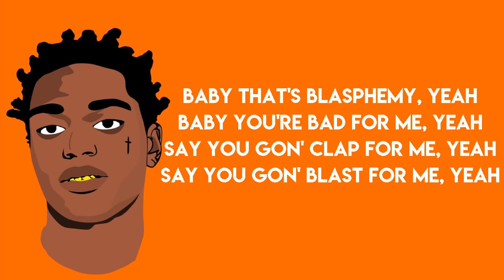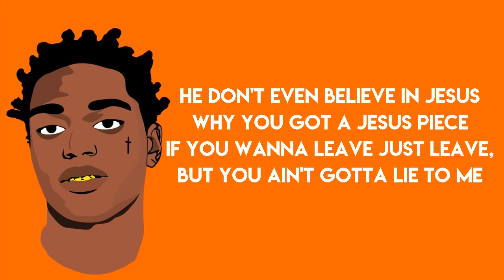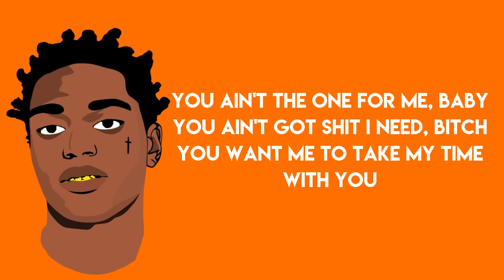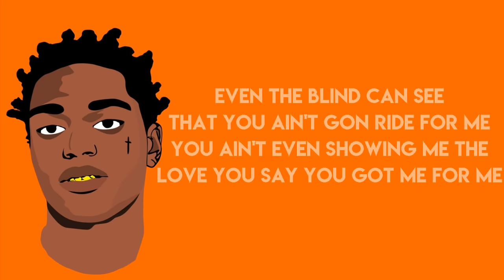(NEW) Kodak Black - Roll in Peace feat. Xxxtentacion (Lyrics)